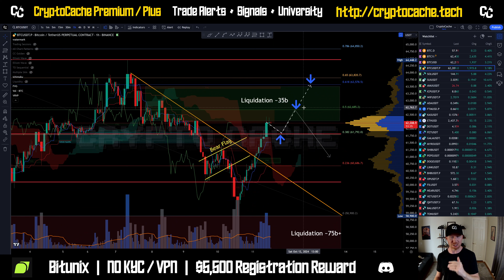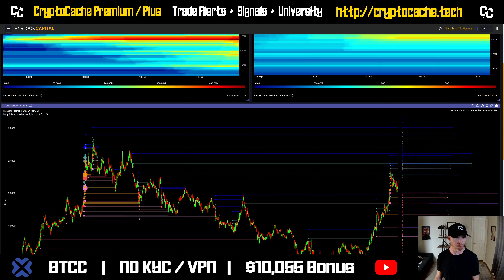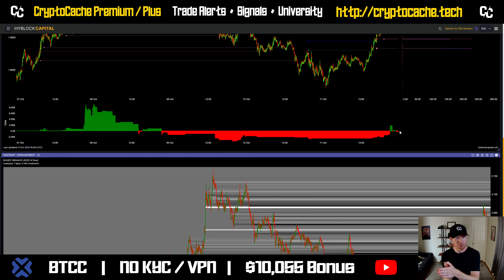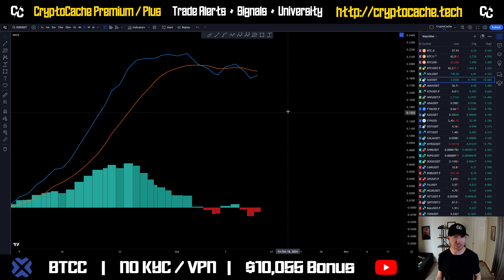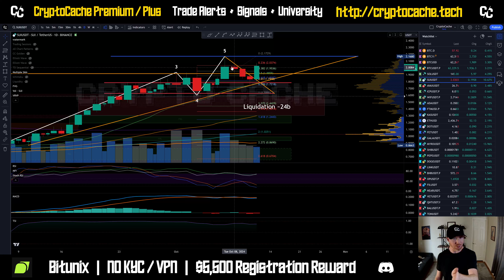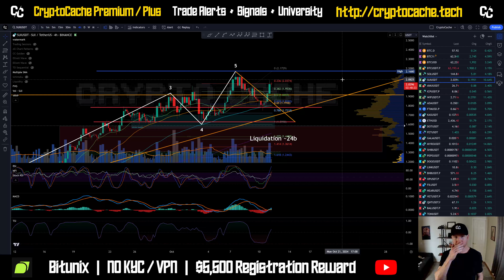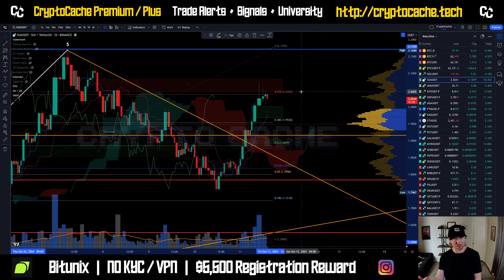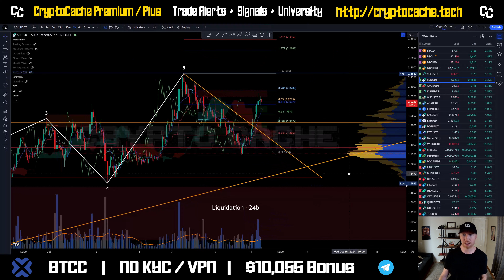SUI to $3? 💪 Analysis Update & Price Prediction $SUI /